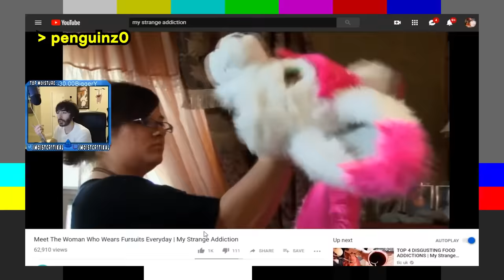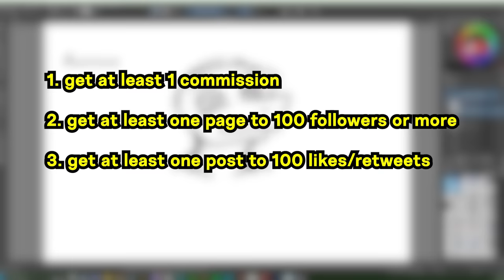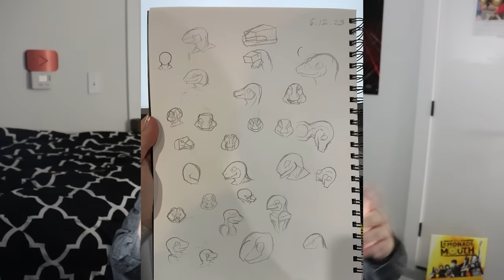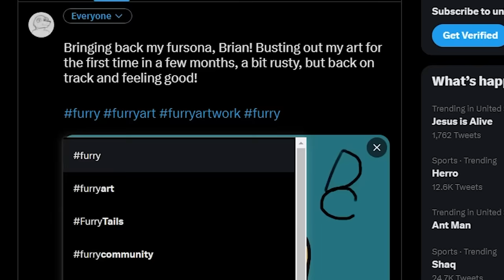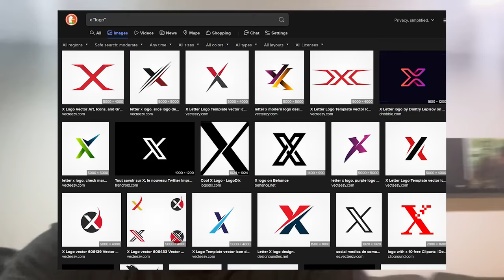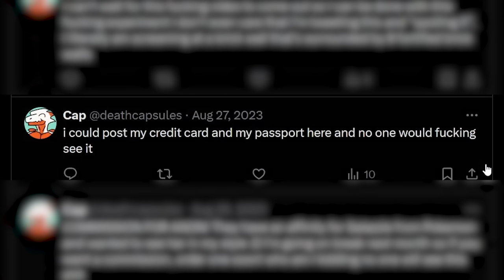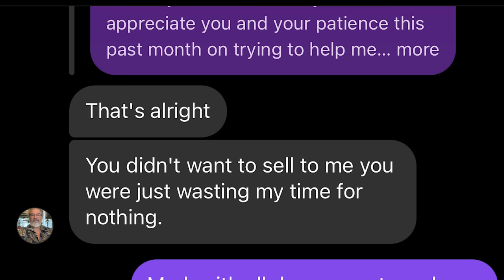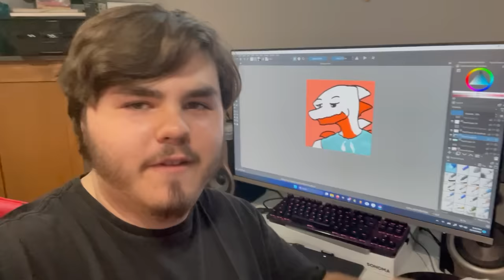How Much Money Can Furry Art ACTUALLY Make?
There has been a debate about whether or not furry art is the fastest way to make a ton of money and quick, but is that actually right? I've noticed this debate raging on for nearly a decade and no one's been brave enough to answer. So I did.

ARTISTS I SPOKE WITH:
FeatheredSnek:

THANKS TO EVERYONE WHO PARTICIPATED IN THE VIDEO AND HELPED WITH THE MAKING OF IT! I'm so happy this is finally coming out, I love y'all.

Writing, Filming, Lead Editing: Tony
Assistant Editing: Dillon

also yes the money spread in the thumbnail is fake, i looked up "holding 100 dollar bills" and the only good result was a woman's hand, so please forgive

Hope you enjoyed, if you're reading all of this, comment "brian heals all prayer emoji"